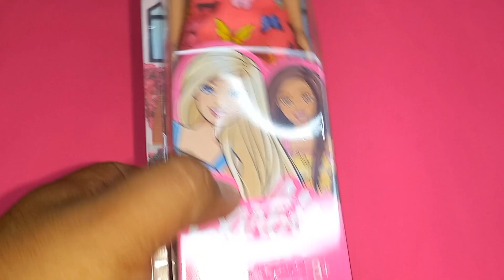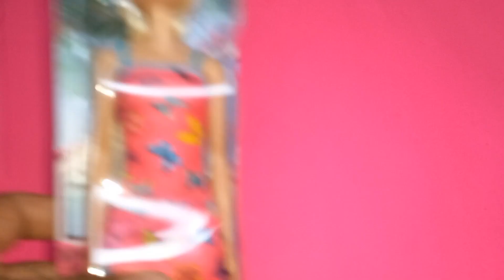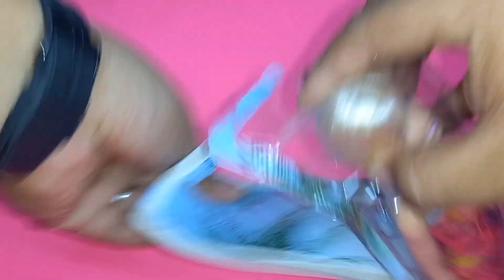Barbie basica 2021 con VESTIDO DE MARIPOSA 🦋